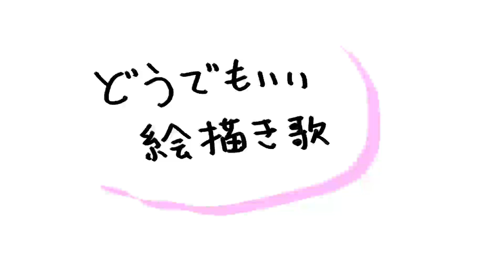どうでもいい絵描き歌（プTV）